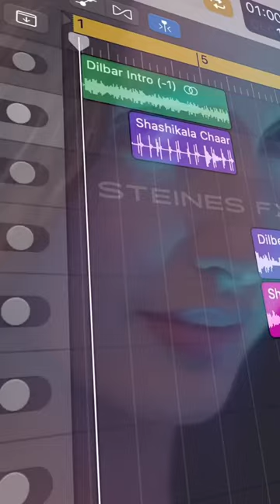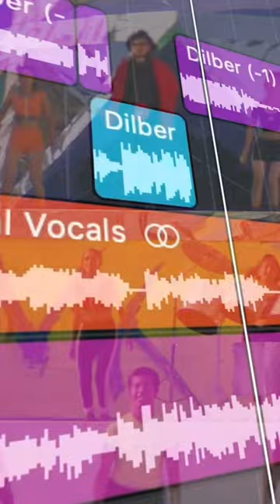Dilbar x Shasikala x Taal Se Taal